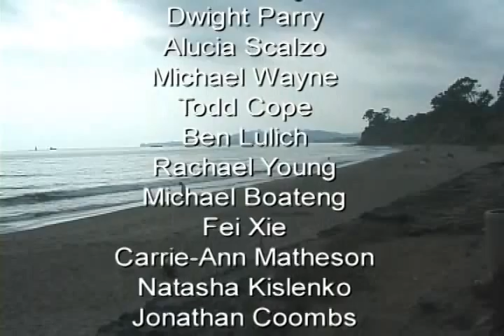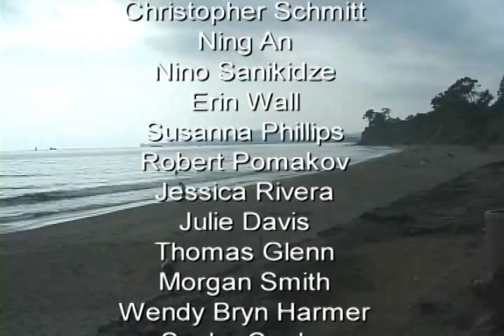An die Musik..To Music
A tribute to the alumni of the Music Academy of the West